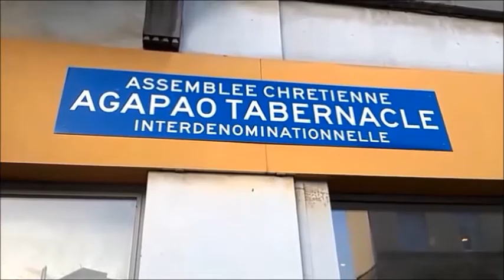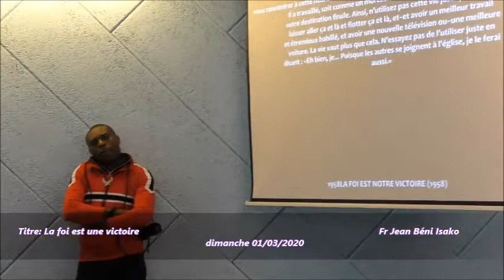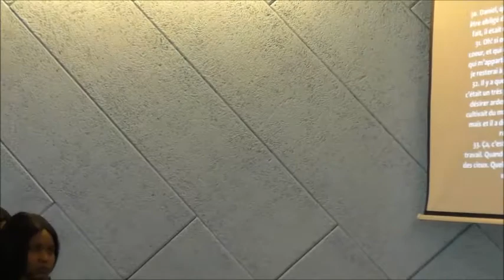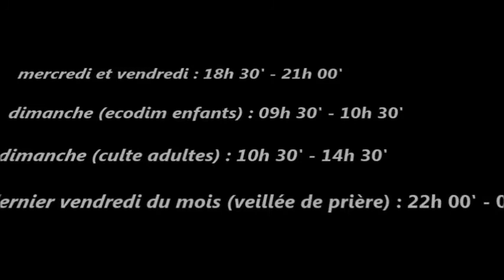Fr Jean Bénis Isako : La foi c'est notre victoire